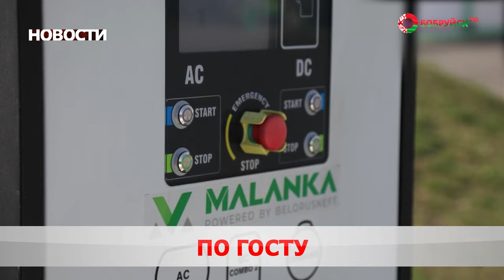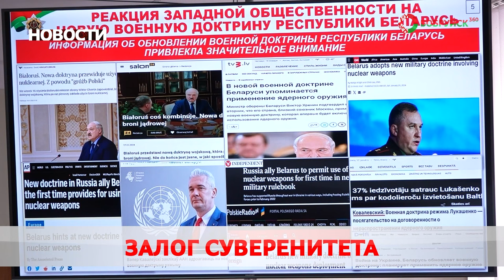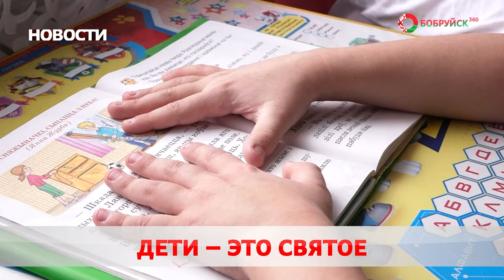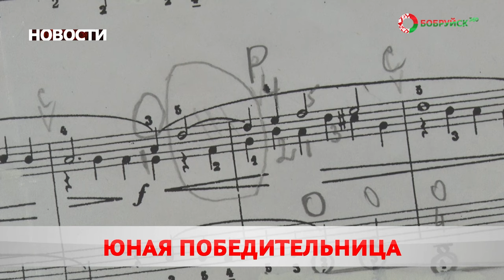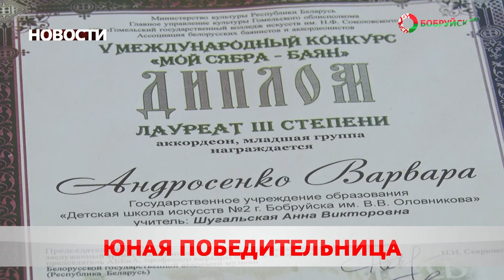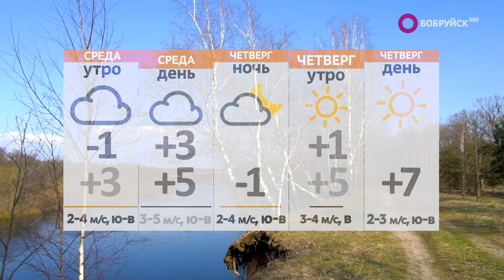Новости 12 03 24